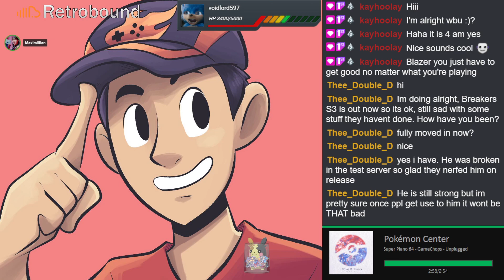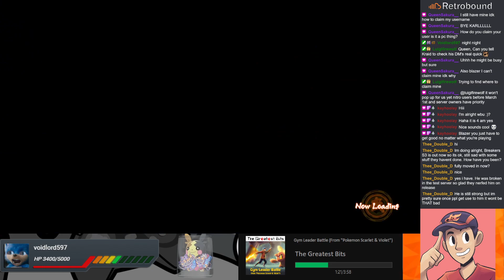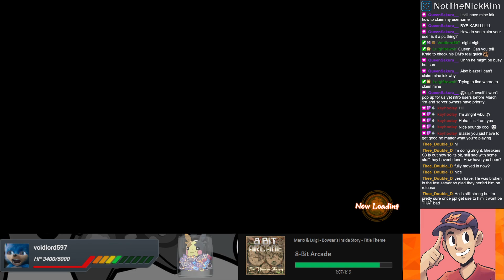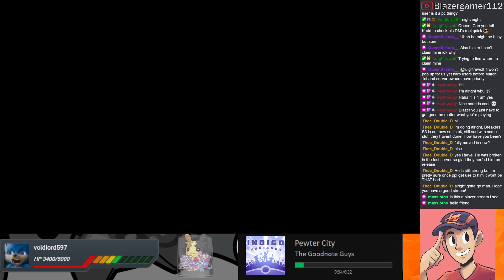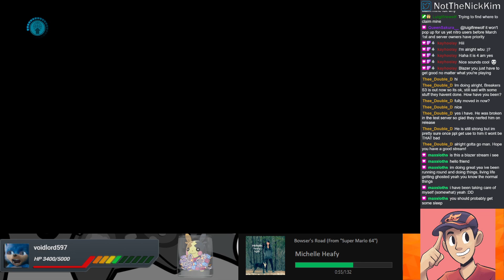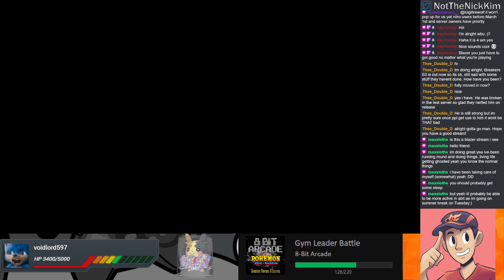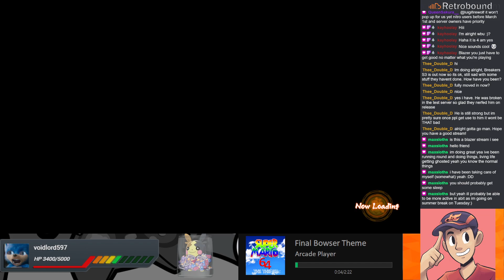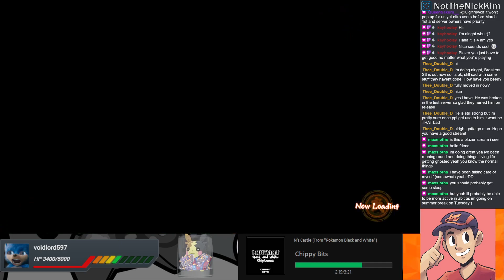Degen Z Boss (Dragon Ball FighterZ)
Title: Dragon Ball FighterZ (Steam)

Evil Android 21 was on and so we decided to take her on with some gimmicks

Streamed on June 10, 2023.